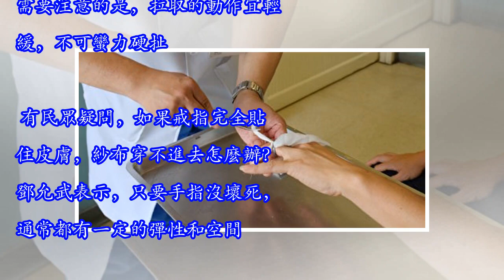戒指卡住手指怎麼辦？醫師1招輕鬆取下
楊小姐生日收到一枚戒指，雖然尺寸不合，仍勉強戴上，結果卻卡住摘不下來。她試了抹油、冰敷各種方法，反而弄巧成拙，卡得更緊，「硬扯」3天仍然「無法自拔」，整支手指都已經泛白無血色，嚇得她趕緊跑醫院求助。 壢新醫院急診醫學部醫師鄧允武表示，戒指或手鐲卡住，千萬不要用蠻力硬拉硬扯，可能會破皮流血引發感染，或是越卡越緊，手指或手腕腫脹惡化，反而更難取出，甚至造成肢體組織缺血壞死，最嚴重可能有截肢風險。 民眾因為戒指、手鐲卡住而求助急診，常見的起因有：發生交通事故摔車或跌倒時，自然反射地伸手撐地面，造成手指或手腕骨折腫脹，戒指或手環卡住；有小朋友戴玩具的手環或戒指拔不出來；也有的人是因為長期戴戒指，經年累月身體變胖而卡住。 有些時候戒指拿不下來，治療時會採取剪斷戒指的方法取下，但這樣有可能會傷害手指，而且有時候戒指可能對患者來講很珍貴，不願破壞。怎樣才能在不破壞戒指的情況下，將它順利取下？ 鄧允武通過急診的經驗，總結出一個簡單取下戒指的方法，並拍成影片在臉書分享。他利用急診外科處理室唾手可得的紗布、止血鉗、潤滑液3樣物品，讓戒指「全身而退」。 鄧允武醫師用止血鉗將紗布穿過戒指。 （視頻截圖） 具體操作方法： 1. 在戒指卡住的手指上充分塗抹潤滑液。 2. 將2塊紗布各捲成紗條，再利用止血鉗夾住紗條一端，繞穿戒指。 3. 兩手各握住一根紗條，旋轉著慢慢向外拉動，讓戒指順勢滑出手指。 用紗布拉動戒...